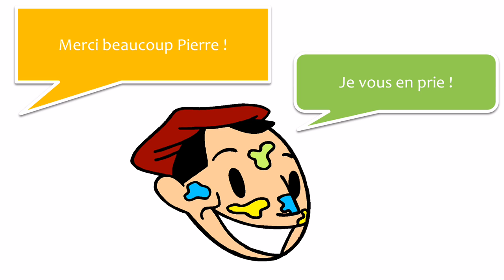Сазнајте Француски са дијалозима # 7